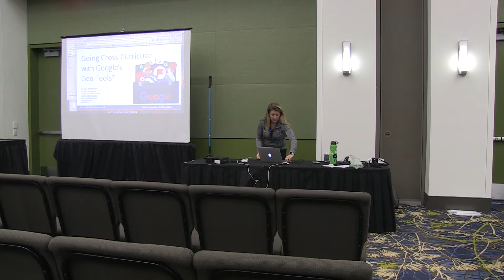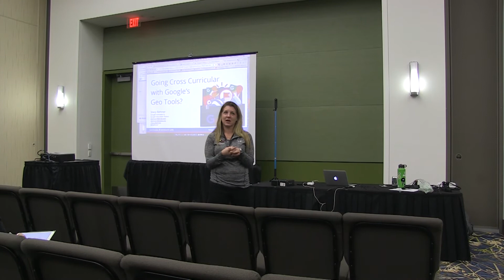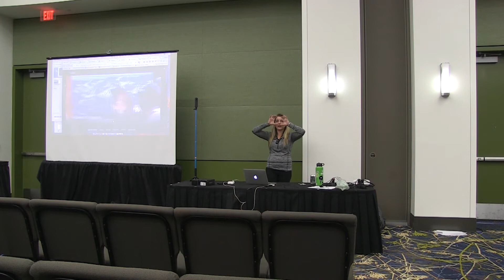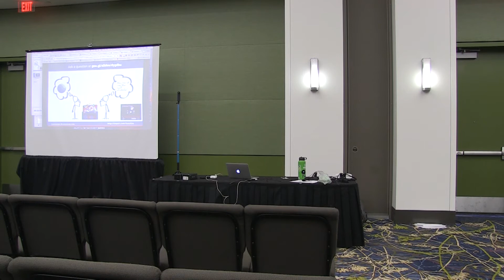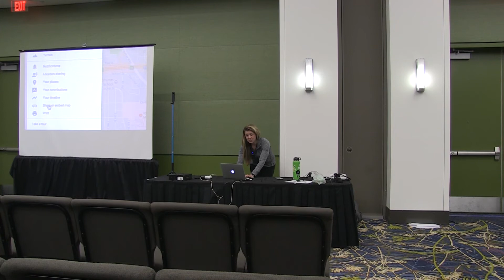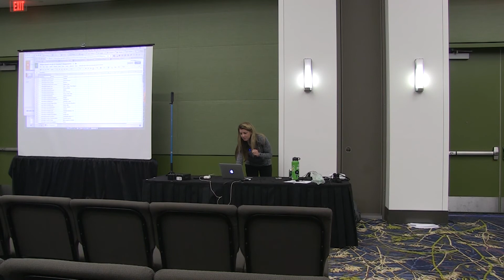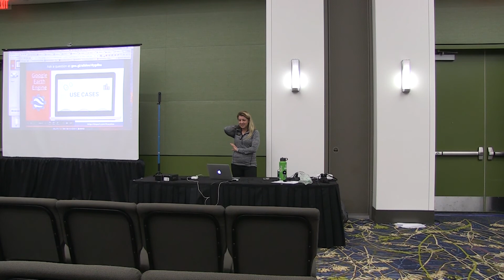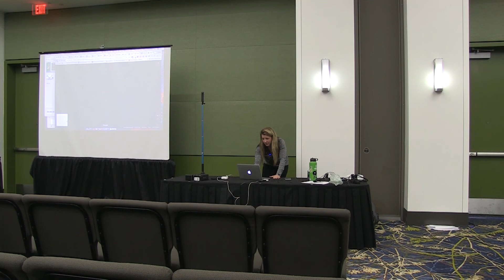Stacy Behmer - Going Cross Curricular with Google's Geo Tools